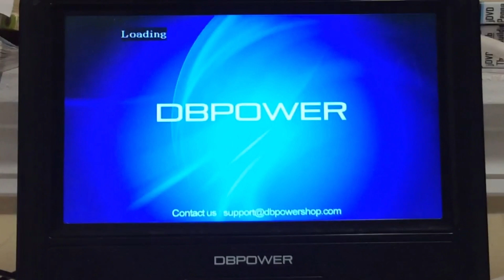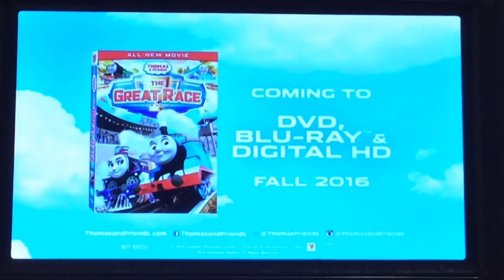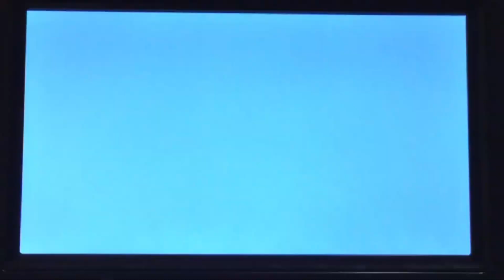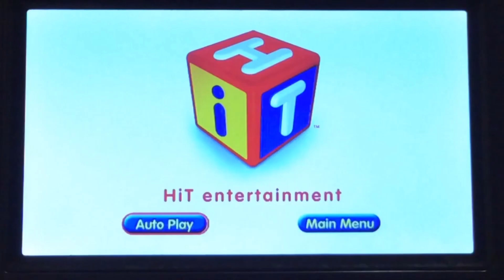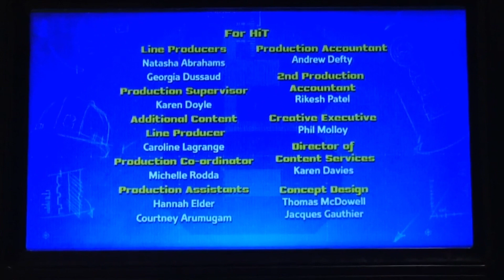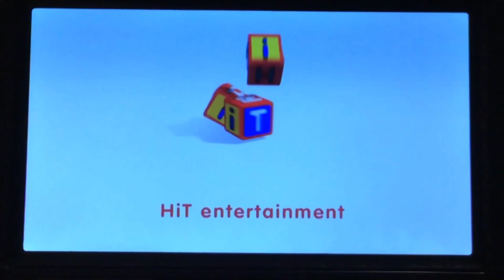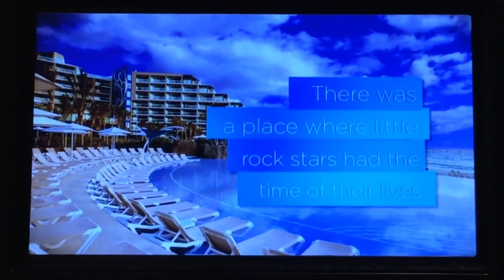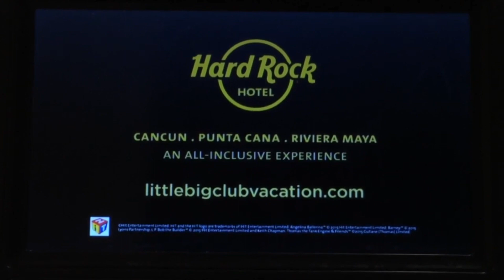Opening And Closing To Bob The Builder: Construction Heroes 2016 DVD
Here’s The Opening And Closing To The 2016 DVD Of Bob The Builder: Construction Heroes.

The Opening To Bob The Builder: Construction Heroes 2016 DVD.
1. Get More With A Blu-Ray Combo Pack Screen.
2. FBI Anti-Piracy Warning/Homeland Security Investigations Special Agent Screen.
3. National Intellectual Property Rights Coordination Center Screen.
4. Hit Entertainment Logo.
5. Universal Pictures Logo.
6. Thomas And Friends: The Great Race Preview.
7. Thomas And Friends: Start Your Engines Preview.
8. The Land Before Time: Journey Of The Brave Preview.
9. The Secret Life Of Pets Preview.
10. Bob The Builder On PBS Kids Promo.
11. Hit Entertainment Autoplay Menu.
12. Bob The Builder Theme Song.
13. First Bit Of The Episode.

The Closing To Bob The Builder: Construction Heroes 2016 DVD.
1. Last Bit Of The Episode.
2. Bob The Builder End Credits.
3. Mainframe Logo.
4. Hit Entertainment Logo.
5. Bob The Builder Screen. (Without Website)
6. Universal Pictures Logo.
7. Hit Entertainment Logo. (Again)
8. Thomas And Friends: Sodor’s Legend Of The Lost Treasure Preview.
9. Thomas Land Promo.
10. Thomas And Friends: Tale Of The Brave Preview.
11. A Day Out With Thomas Promo.
12. The Little Big Club At Hard Rock Cafe Hotel Promo.
13. DVD Menu.
That’s It.

NOTE: This video was made with Microsoft Clipchamp